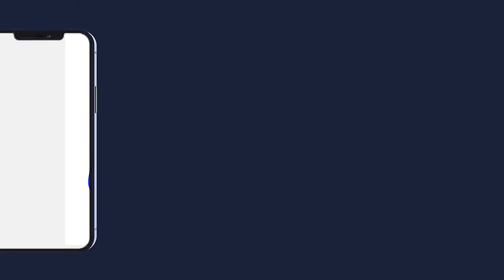DISCOURS DE SERIGNE BASS ABDOU KHADRE CEREMONIE RELIGIEUSE MAGAL S.EL HADJI BARA MBACKE FALILOU